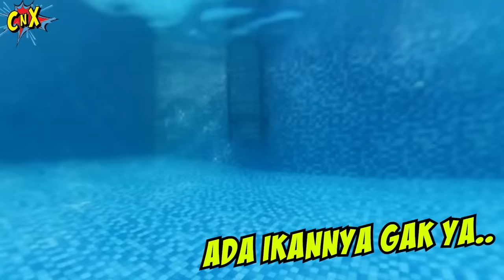BERENANG DI PUNCAK GUNUNG !! KOLAM HOTEL SUPER DINGIINNNN BEKUUU ! Vlog Lucu | CnX Adventurers